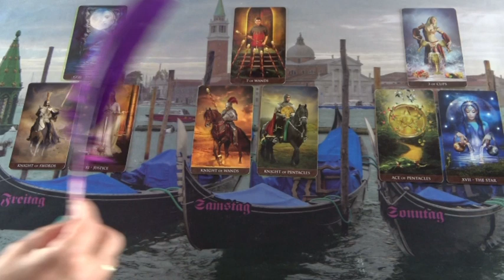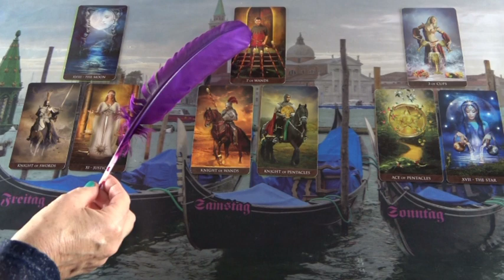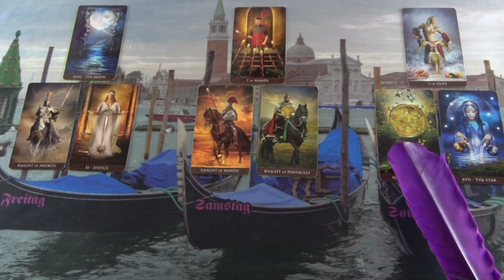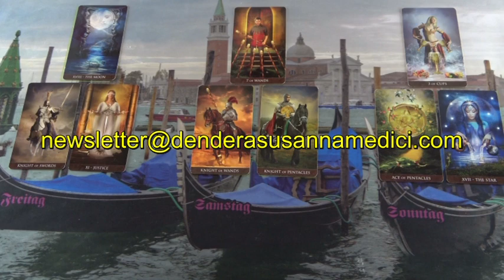Hétvégi szerelmi JÓSLÁS Október 25-ig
Telefonos elérhetőségem jóslásra:
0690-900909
750Ft/Perc

Átutalás:
Erste Bank
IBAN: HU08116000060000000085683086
BIC: GIBAHUHBXXX
Tulajdonos: Dendera Susanna Medici
Kép: shutterstock/BIELOUS NATALIIA